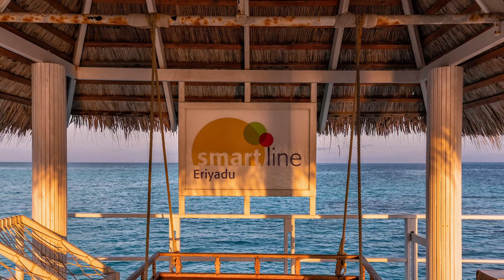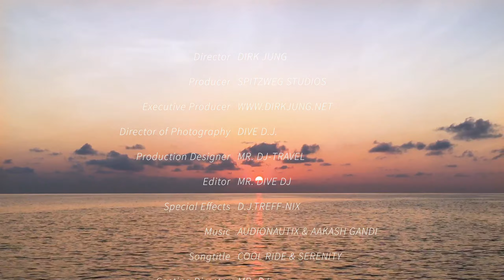Eriyadu Island - Maldives 2019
Hier einige Inseleindrücke von der kleinen, beschaulichen Malediveninsel Eriyadu. Sie befindet sich im Nord Male Atoll, etwa 55 Minuten mit dem Speedboot von Male entfernt.

Kameras: Canon EOS 5D Mk4 & GoPro Hero6 Black